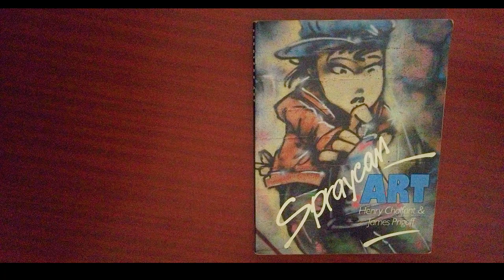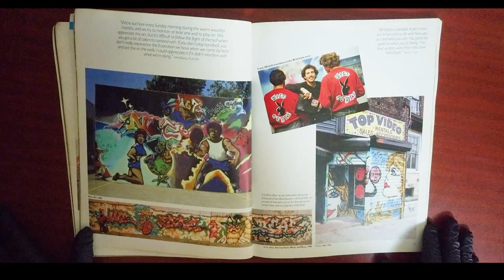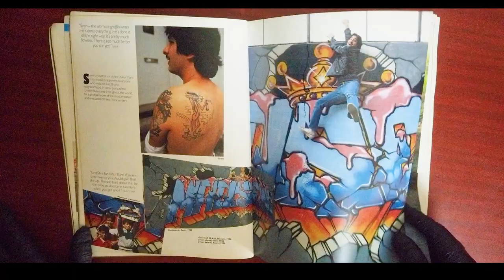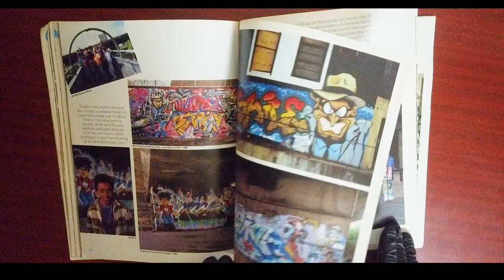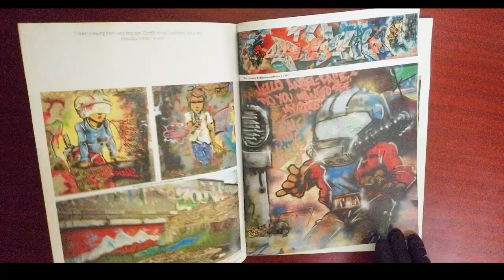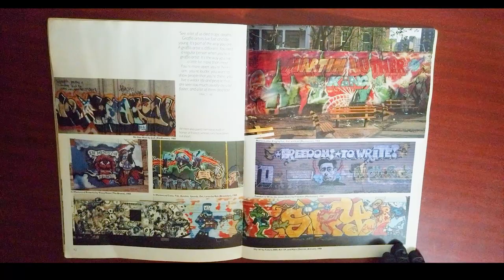Spraycan Art Pagethrough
The bible of graffiti right - I first got this book in 87 and I absolutely driveled over it - Many Old heads that look at the graffiti of today and feel disappointed with the state of the culture, I can understand - Look through this amazing book and see what was being created nearly 40 years ago - my god so pure so rich and timeless.

Spraycan Art is the first book that documented the initial stages of the worldwide spread of New York City Subway graffiti style and subculture. Authored by Henry Chalfant and James Prigoff and published by Thames & Hudson on September 1, 1987.[1] The photographs are primarily of walls rather than subway cars, and features the work of Mode 2, 3D (aka Robert Del Naja, of Bristol trip hop pioneers Massive Attack), Bando, Lee, Chico, Tracy 168, Buda, Shame, Blade and many others.

Spraycan Art followed the release of Subway Art (also published by Thames & Hudson), authored by Henry Chalfant and Martha Cooper.

I hope that you enjoy this and I`ll get another one done sooner.
As always I NEED YOUR HELP! Tell me what you'd like to see on this channel - for those that leave a message with a request/challenge in the comments - i will in return write your name on my next piece - get busy!!! If you like how the channel is coming along please feel free to hit the like button, subscribe to the channel and send the link, Thanks and stayed tuned more videos to follow shortly.S